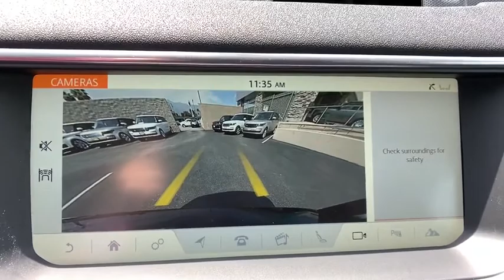2018 Land Rover Range Rover Evoque Pasadena, Arcadia, Monrovia, Alhambra, Los Angeles, CA R18765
SANTORINI BLACK New 2018 Land Rover Range Rover Evoque available in Pasadena, California at Landrover Pasadena. Servicing the Arcadia, Monrovia, Alhambra, Los Angeles, CA area.
2018 Land Rover Range Rover Evoque HSE - Stock#: R18765 - VIN#: SALVR2RX0JH323872

Landrover Pasadena
3485 E. Colorado Blvd